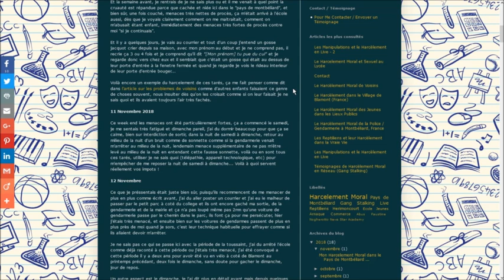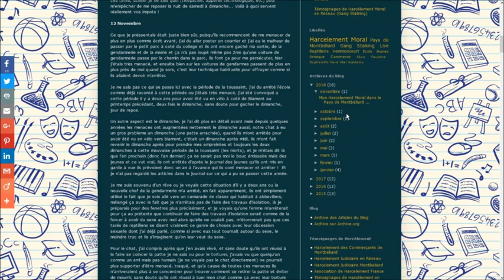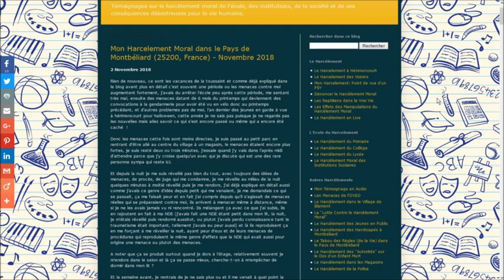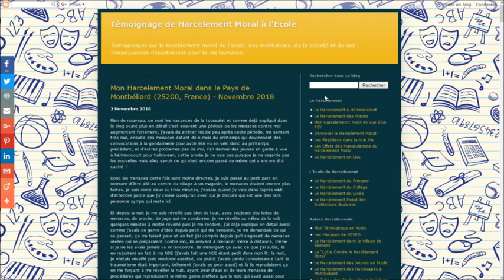Mes Rêves de Harcelement & de Persecution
Dans cette vidéo, je parle de plusieurs rêves qui m'ont montrés avant que ça se produise l'aspect caché de l'état d'esprit et de ce que me faisaient subir tous ces dangereux dégénérés et tarés qui me persécutent ici dont je suis devenu la cible parce que je suis une véritable personne mais qui eux sont encore en plus des reptiliens qui prennent forme humaine qui ont décidés d'exclure les humains de leur société faite par et pour les reptiliens.